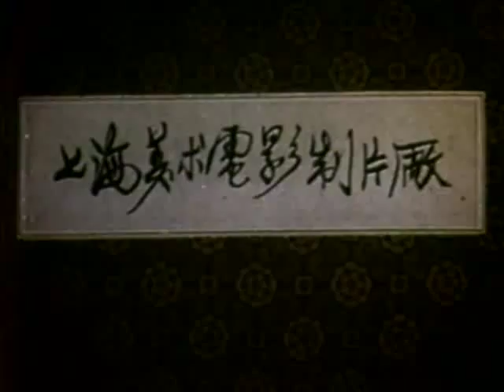Chinese Cartoon: Deer Bell (complete)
This is the complete 20-minute animated short, "Deer Bell," aka "Lu Ling," from the Shanghai Animation Film Studio. It's done entirely in the style of traditional Chinese ink painting. (Another poster on YouTube describes it as "brush painting animation.") The film has no dialogue and few sound effects, but relies on a music score performed by traditional string, woodwind and percussion instruments. It tells the story of a fawn separated from its parents after the parents fend off an attack on the fawn by a swooping hawk. A young girl and her grandfather who live in the mountains are collecting mushrooms and herbs nearby when they find the lone fawn and decide to take care of it. The girl is especially playful with the fawn and the two become quite close. She puts a bell on a string around its neck (hence the film's title). According to IMDB, the film was made in 1982 and directed by Tang Cheng and Wu Chiang, neither of whom has any other directing credits on IMDB. I recorded this off an educational TV station back in the 1980s.